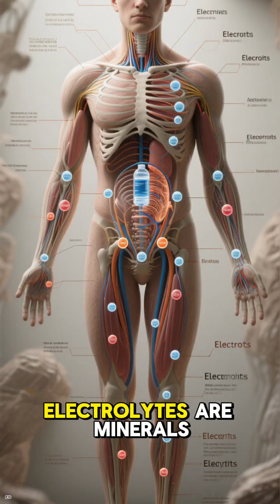WHAT are ELECTROLYTES?💧 Why Are They IMPORTANT? What Natural Strong Electrolyte Drinks Are Good For?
💧 Electrolytes Explained
Electrolytes are minerals in your body that carry an electric charge when dissolved in a fluid, such as blood, urine, or sweat. They are essential for fundamental life processes, acting as the body's internal electricians to regulate nerve and muscle function, maintain the proper acid-base (pH) balance, and keep you hydrated by controlling water balance across cellular membranes. Key electrolytes include sodium, potassium, calcium, magnesium, chloride, phosphate, and bicarbonate. They generate tiny electrical impulses necessary for the firing of nerves, which control everything from your heart rhythm to the movement of your limbs. When you exercise or become dehydrated, you lose electrolytes through sweat, and imbalances—where levels are either too high or too low—can lead to serious health issues, including muscle weakness, fatigue, confusion, and even cardiac arrest, underscoring the vital need to replenish these charged minerals through diet or specialized drinks.